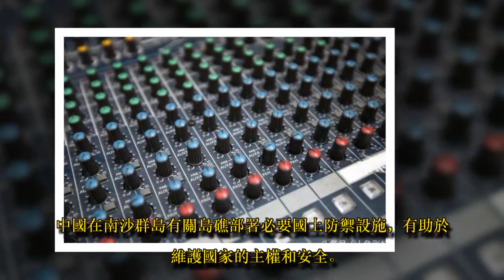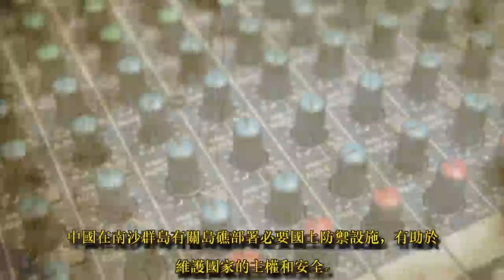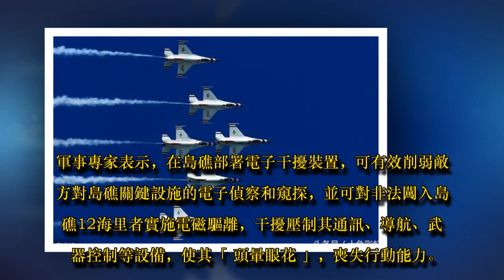厲害了！「門神」 進駐南沙群島 入侵者將「頭暈眼花」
最近，我國在南沙群島全面裝設了最新的高科技電子干擾設施，引起外界側目。

專家表示，這些設施可將闖入我國島礁周邊領海者進行電磁驅離，干擾其通訊、導航、武器控制等設備，使其「頭暈眼花」

中國在南沙群島有關島礁部署必要國土防禦設施，有助於維護國家的主權和安全。其實在我國領海周邊，激烈的電子對抗每天都在上演。

美國在南海周邊也部署了各種先進的電子戰飛機，如EA-18G電子攻擊機及P-8A反潛巡邏機等。

軍事專家表示，在島礁部署電子干擾裝置，可有效削弱敵方對島礁關鍵設施的電子偵察和窺探，並可對非法闖入島礁12海里者實施電磁驅離，干擾壓制其通訊、導航、武器控制等設備，使其「頭暈眼花」，喪失行動能力。

蘭順正指出，一旦發生武力衝突，這些干擾設施還可提供電磁保護傘，降低敵方的作戰效率。

電子干擾設施除有助於提升島礁安全及控制周邊海空域的能力，是我國在南沙群島的守護神。這對維護我國海洋權益和領土完整意義重大。